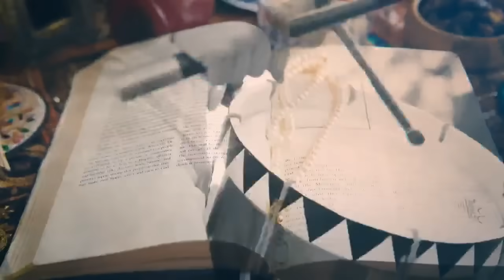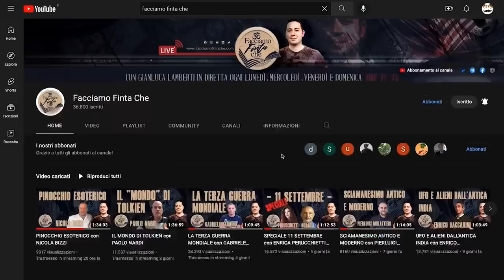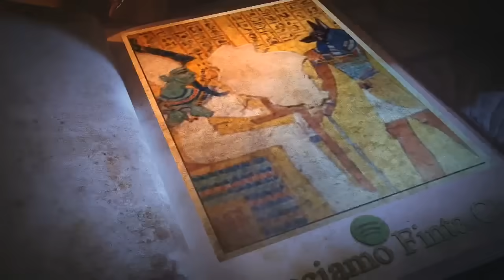IPNOSI SPIRITUALE con GIOVANNI VOTA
Torna ospite su questo canale Giovanni Vota, torinese, ingegnere elettronico, è stato funzionario tecnico scientifico presso il politecnico di torino, imprenditore, dirigente in diverse aziende in italia e negli usa, tra le quali ibm e sun microsystems. possiede numerose abilitazioni internazionali in campo motivazionale e nel coaching.

In questa puntata ci parlerà dei diversi tipi di ipnosi, da quella regressiva a quella spirituale, oltre ai soliti cenni ai veda e alla fisica quantistica di Nassim Haramein.

Link alla playlist con tutte le puntate di Giovanni Vota sul nostro canale:

Link al libro di Giovanni Vota "Spiritual Quantum Regression: Praticare l'ipnosi spirituale e trasformare la propria vita in risonanza con la missione dell'anima"

Link al NUOVO LIBRO di "Edizioni Facciamo Finta Che" dal titolo
Homo Atlanticus: Il mistero dei crani “allungati”

Link per trovare l'intera collana di libri di "Edizioni FacciamoFintaChe":